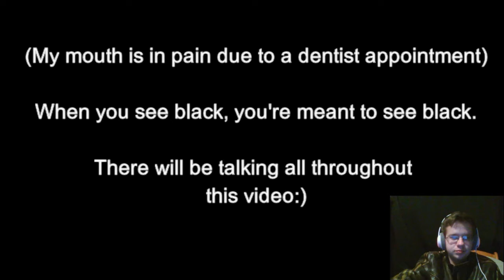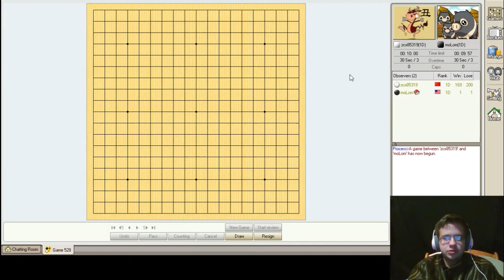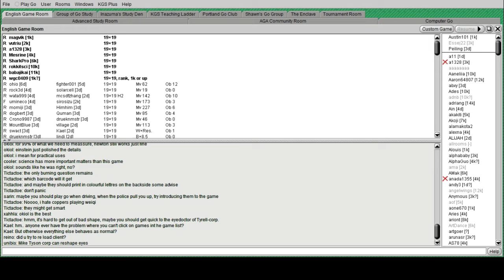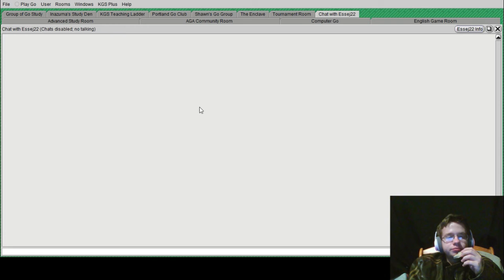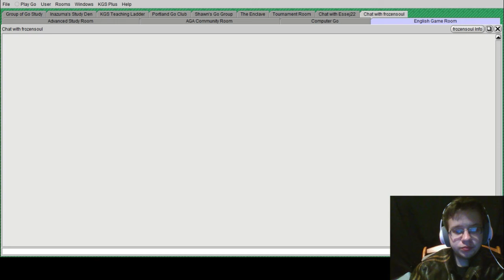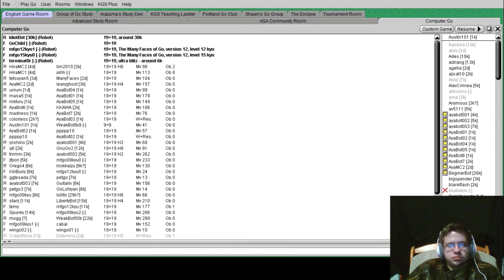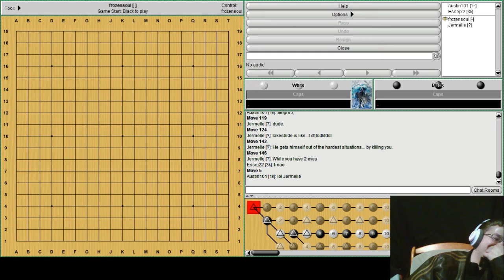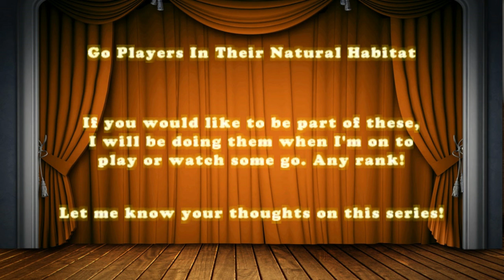Go Players In Their Natural Habitat| #1: Games and Reviews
The first of a series that I'm going to try out. We will have a group call and just do what we usually do. "We" can be anyone of any rank, up to 4 people in a call. If you want to join in sometime, let me know and we can get in contact to let you know when the next one will be. -these are random.

My Game- 0:10:00
Frozensoul's endgame- 1:06:16
Reviewing my game: 1:13:00
Looking at lakestride's game- 1:58:00
Reviewing Essej22's game- 2:10:00
More lakestride games- 2:37:00

Warning- there is some swearing in this video.
I apologize that my voice isn't in line with the webcam- I really don't know why it's like that :P but I'll be looking into it. NOTE: Adjusted Twitch name to fully "RedPandaHub" thus the twitch link is now The LinkTree link has been adjusted accordingly as well.